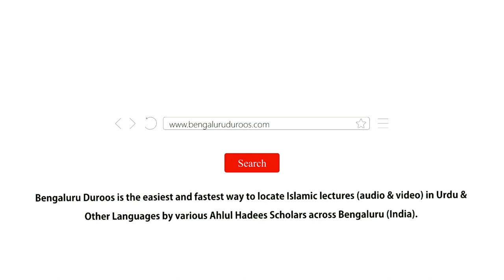Sab Se Achchi Biwi | Shaykh Tariq Saudagar Madani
Topic: Sab Se Achchi Biwi

٠٠٠٠٠٠٠٠٠٠٠٠٠٠٠٠٠٠٠٠٠٠٠٠٠٠٠٠٠٠٠٠٠٠٠٠٠٠٠٠